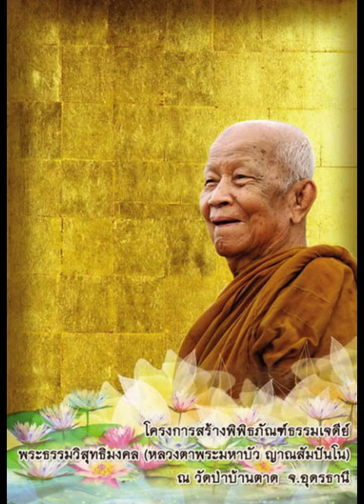อุบายวิธีปฏิบัติ โดย พระธรรมวิสุทธิมงคล(หลวงตามหาบัว ญาณสัมปันโน)วัดป่าบ้านตาด จ.อุดรธานี 30.11.2510